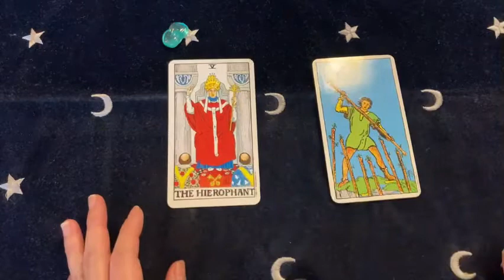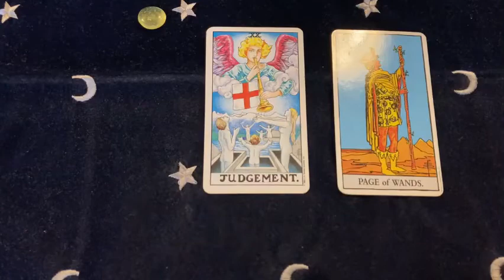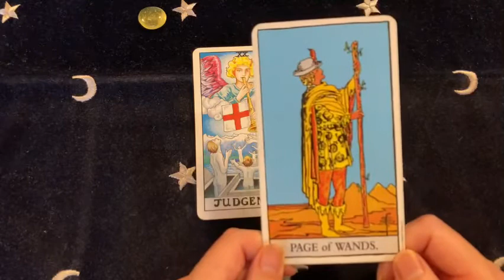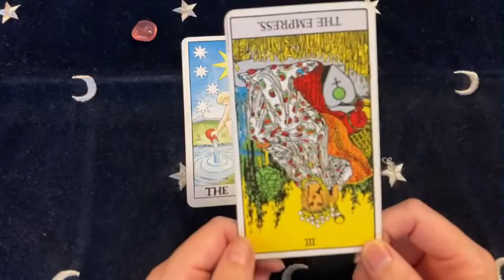あなたは職場でどう思われている？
毎日働いている職場、趣味の集まり、コミュニティ。
そこで自分はどう思われているんだろう？
そしてどう動いていけばいいんだろう？

そんな事をタロットに聞いてみました。

*-*-*-*-*-*目次*-*-*-*-*-*
0:00　オープニング

1:04　選択肢　青
2:11　選択肢　黄
3:21　選択肢　赤